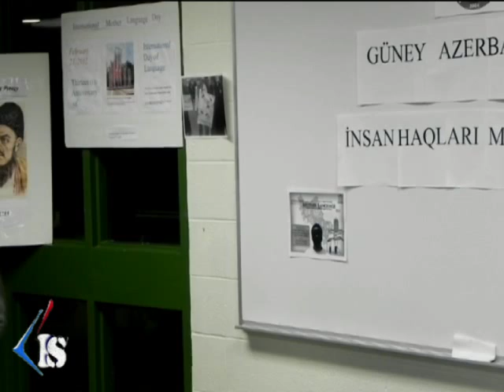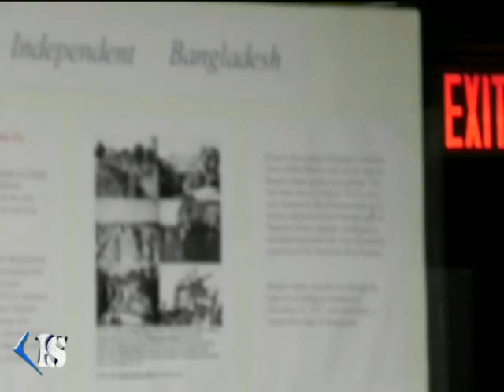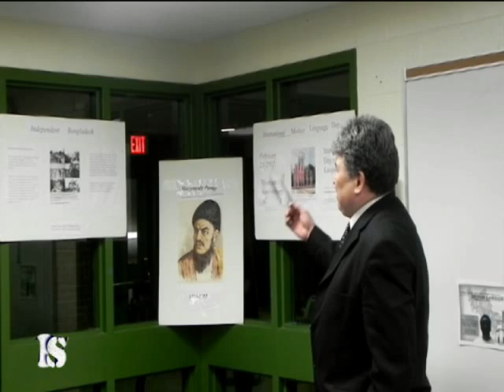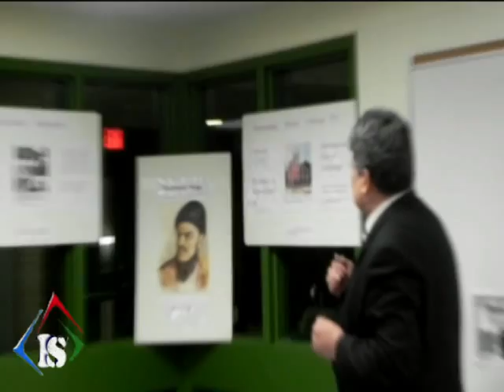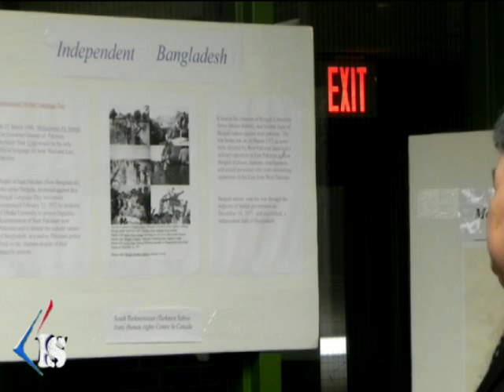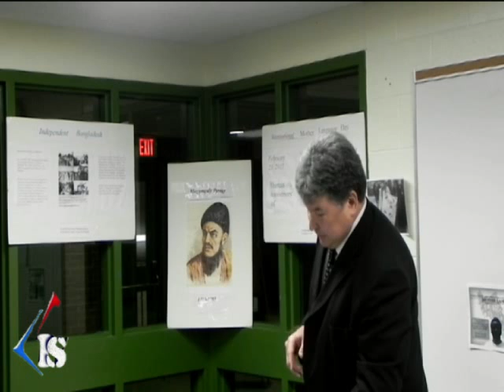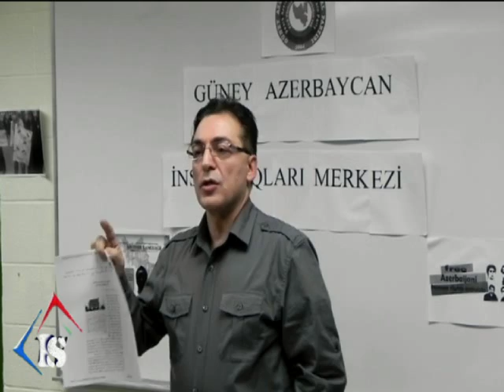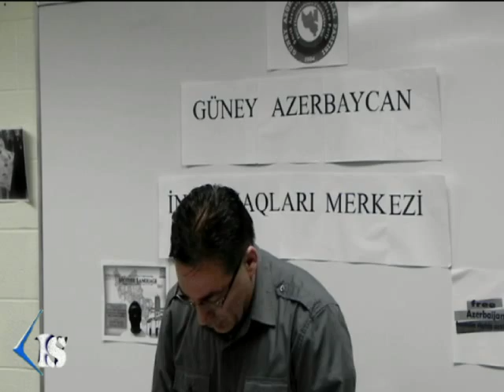Dünya Anadili Günü Kanada 2